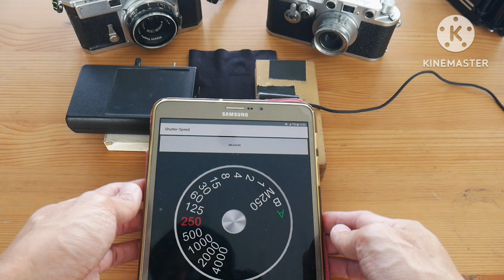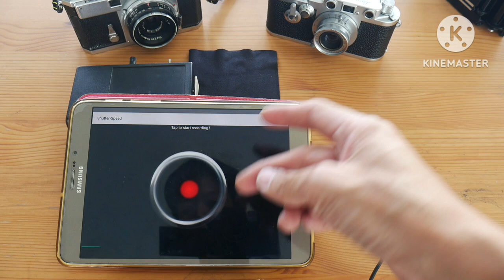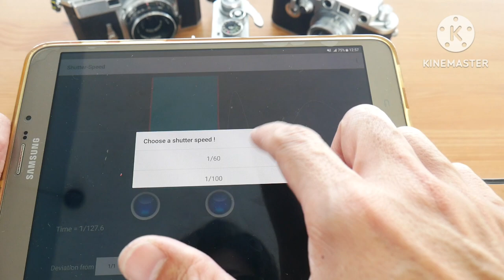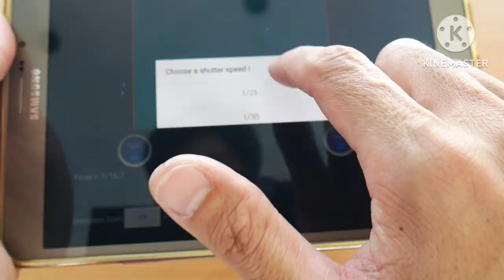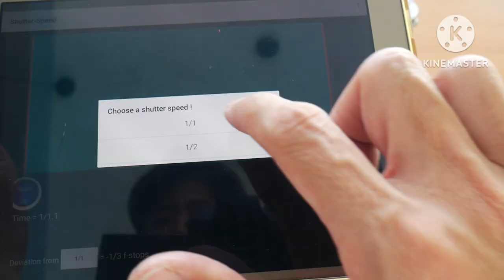Camera Cafe130: Nikon F Fully CLA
Another Nikon F (1963 base on its serial number) that used to be serviced in the past. Shutter speed was not accurate and some screws were loosely in place.

With fully disassemble the mirror box mechanism, cleaning and lubricating every part, camera is working properly. Confirming shutter speed by light sensor equipment.

Nikon F was incredibly designed to last a lifetime. But I think it also deserve some service after 59 years. Film advancing, shutter timing, spring roller, and sĺow governer, all were cleaned and lubricated. Cleaning stain from the mirror, replacing finder seat with 1.5mm felt pad. And some adjustment to make sure that all shutter speeds are correct.

Nikon F กล้องฟิล์มกลไกล้วนแบบ SLR ตัวแรกของ Nikon เปิดตัวในปี 1959 (ตัวในคลิปนี้เช็คจาก serial number ระบุว่าผลิตช่วงปี 1963) ตัวกล้องมีร่องรอยการถูก service มาก่อน แต่เมื่อตรวจเช็คการทำงาน พบว่าสปีดไม่ค่อยตรง และสกรูยึดมีการหลวมคลอนหลายจุด

ผมทำการถอดแยกชุดห้องกระจกออกมา จัดการถอดทุกชิ้นส่วนเพื่อล้างทำความสะอาดและหล่อลื่นใหม่ทั้งหมด กล้องก็กลับมาทำงานได้เต็มระบบ สปีดตรงแม่นยำ ตรวจเช็คโดยใช้อุปกรณ์ตรวจจับแสงเพื่อวัดความเร็วม่าน

Nikon F ถูกออกแบบระบบและชิ้นส่วนไว้ได้ทนทานเหลือเชื่อ แต่ด้วยอายุเกือบหกสิบ เทียบเป็นรุ่นคุณปู่ได้แล้ว ก็น่าจะถึงเวลา service ปู่เค้าซักหน่อย โดยผมเปิดเข้าไปจัดการล้างและหล่อลื่นทุกระบบ ได้แก่ กลไกขึ้นฟิล์ม กลไกลั่นชัตเตอร์ ระบบม่าน ลานหน่วงสปีดต่ำ เช็ดคราบที่ตัวกระจก เปลี่ยนสักหลาดรองช่องมองหนา 1.5mm และปรับจูนอีกหน่อยให้ทุกๆสปีดทำงานได้แม่นยำ